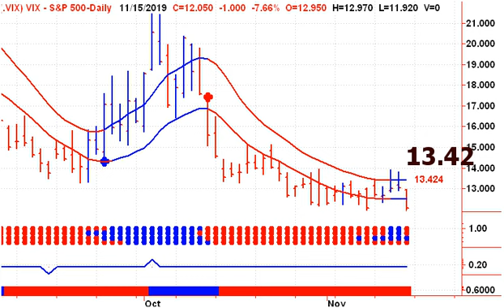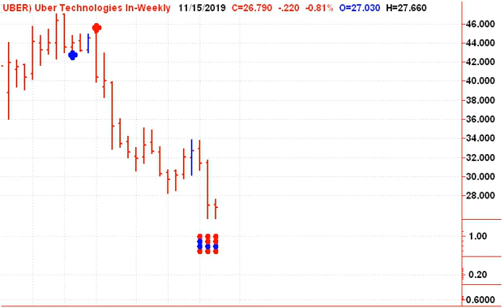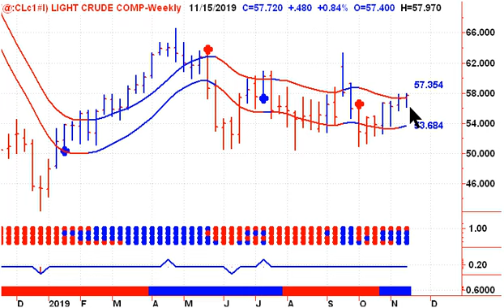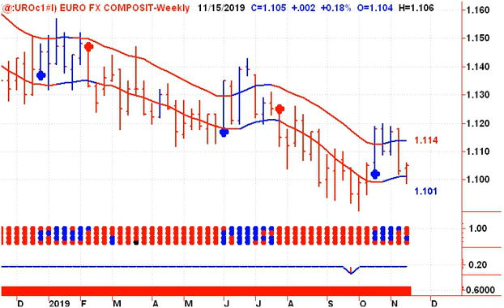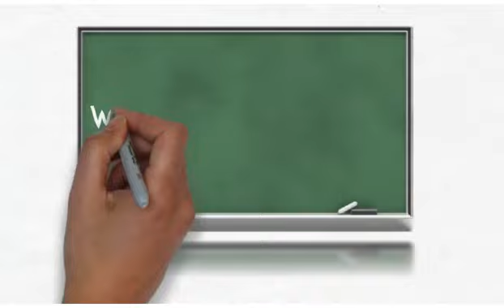Weekly Protect Your Portfolio 20191117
Learn To Time The Stock Market - Welcome to Stephen Whiteside's Free look at Today's Stock Market - Start your trading day off on the right foot, with Stephen Whiteside's Technical Analysis Video Newsletter. This free daily video newsletter focuses on the major North American Indexes TSX, NASDAQ, S&P 500 and major ETF’s, as well as the US Dollar, Crude Oil, Natural Gas, Precious Metals including Gold and Silver.